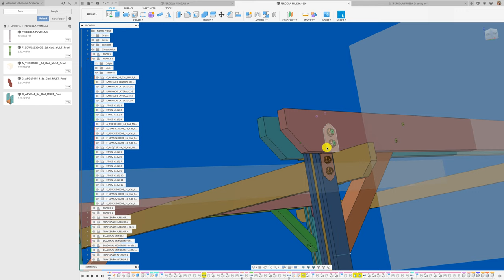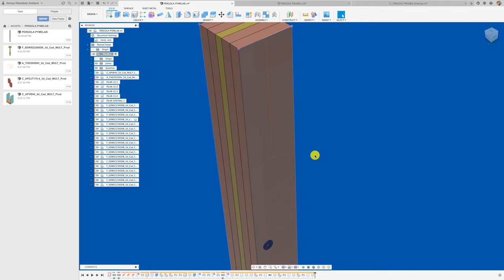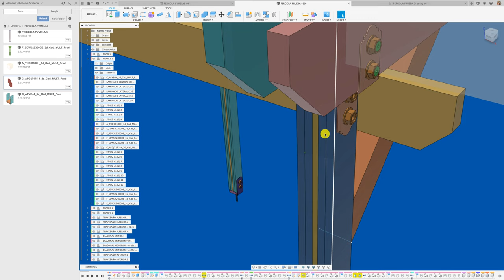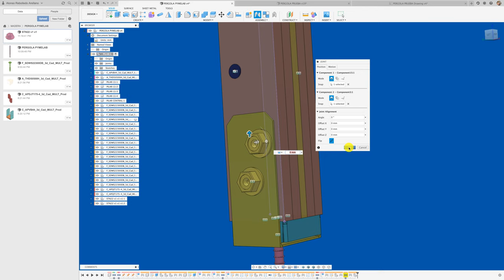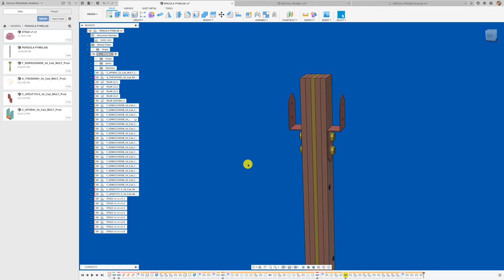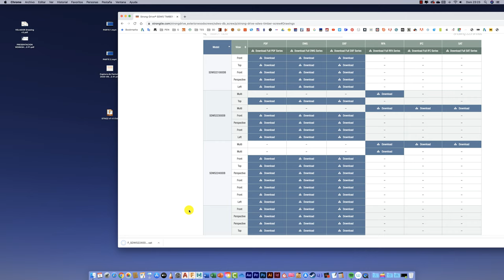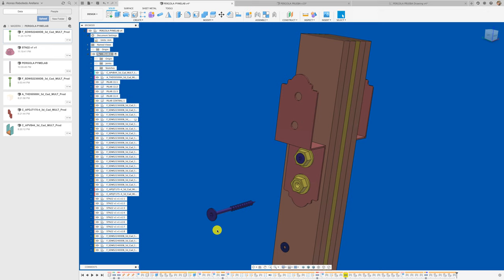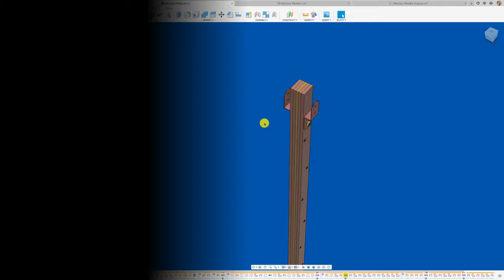FUSION 360 #207: PROYECTO PÉRGOLA PARTE 3